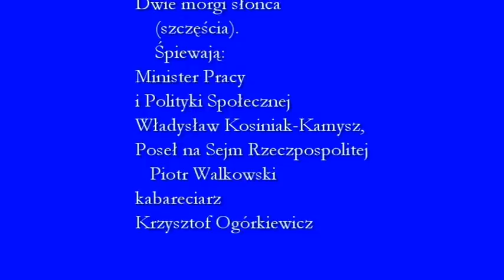Dwie morgi słońce - Tercet Mocno Męski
Minister Pracy i Polityki Społecznej Władysław Kosiniak - Kamysz, poseł na Sejm Rzeczpospolitej Polskiej  Piotr Walkowski i kabareciarz Krzysztof Ogórkiewicz nieoficjalnej części obchodów 5 - lecia istnienia Ostrowskiego Uniwersytetu Trzeciego Wieku a także zakończenia piątego roku działalności OUTW zaprezentowali bawiącym się słuchaczom piosenkę "Dwie morgi słońca".Ciekawe, czy podczas śpiewania słów "...baju baju baj..." politycy i kabareciarz mieli to samo na myśli.